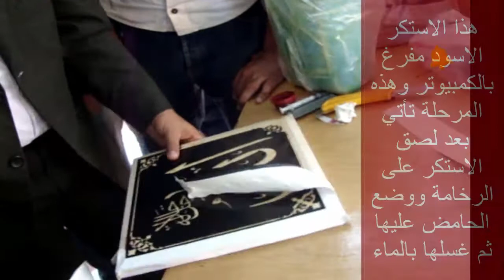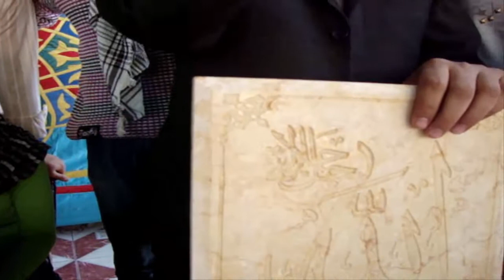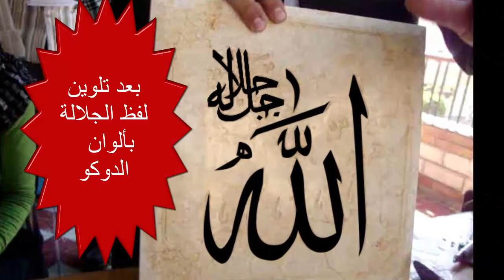كتابة الخط العربي بالحفر على الرخام 2 Writing and improving Arabic calligraphy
كتابة الخط العربي بالحفر على الرخام 2
 Writing and improving Arabic calligraphy